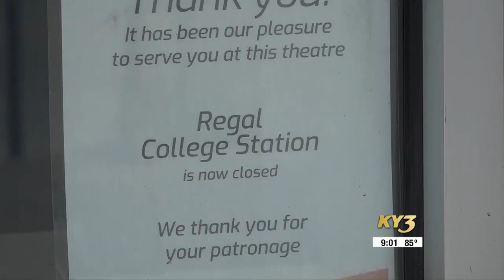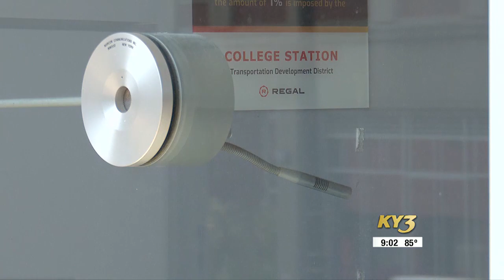Downtown Springfield movie theater will reopen this fall